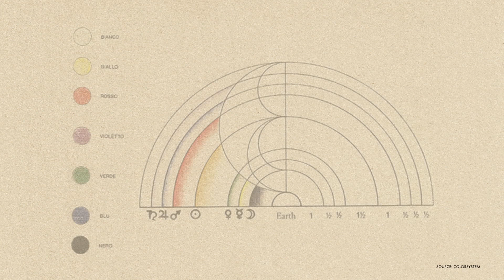Language of Color | Adam Rogers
Author and journalist Adam Rogers inquires into the relationship between language and the perception of color.

From the Long Now Seminar, “Full Spectrum: The Science of Color and Modern Human Perception” by Adam Rogers.

Tracing an arc from the earliest humans to our digitized, synthesized present and future - Adam Rogers shows the expansive human quest for the understanding, creation and use of color. We meet our ancestors mashing charcoal in caves, Silk Road merchants competing for the best ceramics, and textile artists cracking the centuries-old mystery of how colors mix, before shooting to the modern era for high-stakes corporate espionage and the digital revolution that’s rewriting the rules of color forever.

This journey has required millennia of remarkable innovation and a fascinating exchange of ideas between science and craft that’s allowed for the most luminous manifestations of our built and adorned world.

Adam Rogers is the author of Full Spectrum: How the Science of Color Made Us Modern and Proof: The Science of Booze. He is a deputy editor at Wired, and was a Knight Science Journalism fellow at MIT and a writer covering science and technology for Newsweek.

"Full Spectrum: The Science of Color and Modern Human Perception" was given on May 18, 02021 as part of Long Now's Seminar series. The series was started in 02003 to build a compelling body of ideas about long-term thinking from some of the world's leading thinkers. The Seminars take place in San Francisco and are curated and hosted by Stewart Brand. To follow the talks, you can: